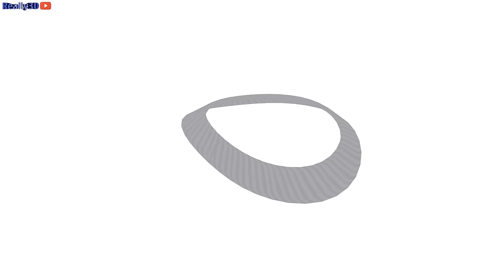BURGERS!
Yum yum

The best 3D animations of the world!